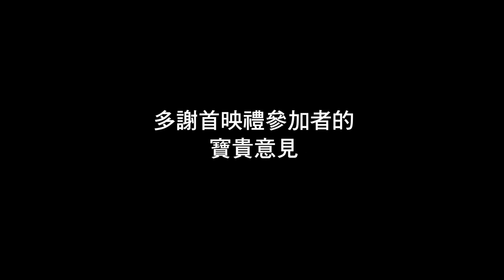以斯拉培訓網絡「聖地空中行」升級版片段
「聖地空中行」升級版，乃是從首映禮參加者的意見所得，成為升級版的項目，全新的「聖地空中行」會加插各區、各城的地圖，而「普通話版」亦正在全力製作中。 「聖地空中行」將會在北美及亞洲約 20 個城市播放。